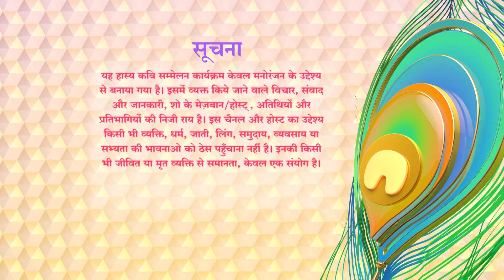Waah Bhai Waah Diwali Special Episode | Hasya Kavi Sammelan | Hasi ke Chutkule | Non Stop Shayari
Watch Shemaroo TV channel on:
DD Free Dish :  28
Tataplay :  181
Airtel : 132
Videocon d2h : 149
Dish TV :  139
GTPL : 17
DEN : 116
Hathway : 16
NXT Digital : 178
IN DIGITAL:  178
SITI CABLE :  128
FASTWAY :  26
UCN : 13
Digiana :  122
Rajasthan Infotech : 312
Radiant Digitek : 143